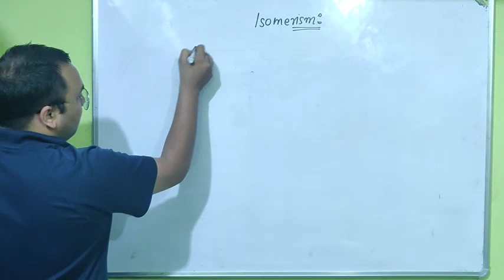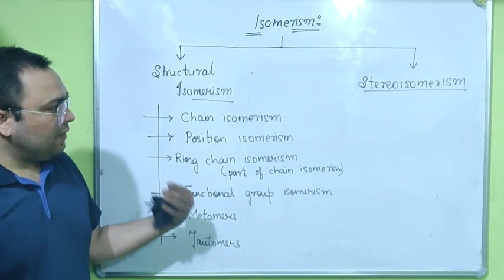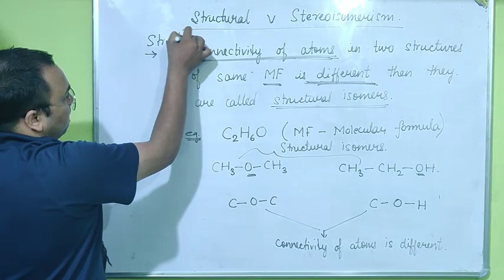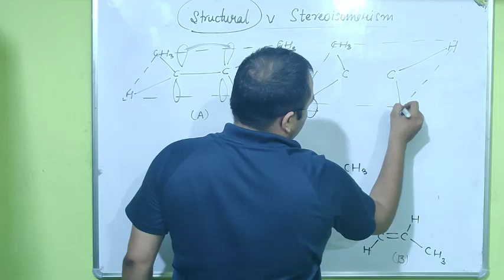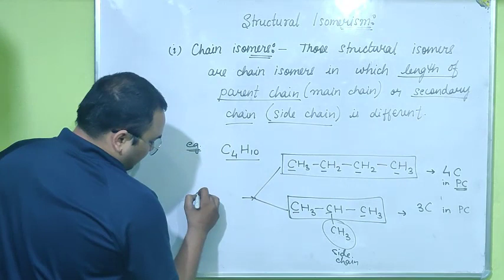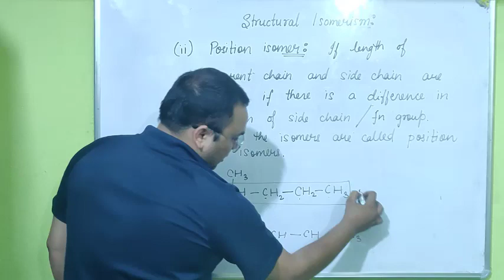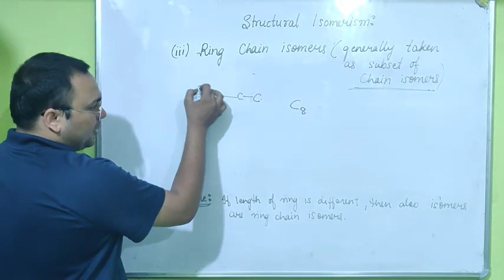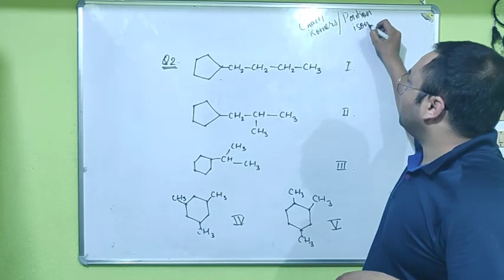Structural Isomerism | Organic chemistry L 1 I CLASS 12 Chemistry I fizixium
Hello doston,
main aaj aapke liye aaj laya hoon Isomerism (structural)
so, keep viewing enjoying and love chemistry.
Saquib ali